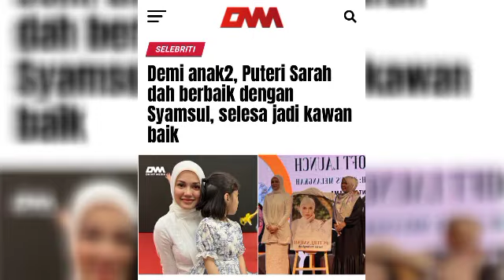Selesai dengan cara baik, Syamsul minta restu dengan ibu bapanya😱‼️syamsulyusof